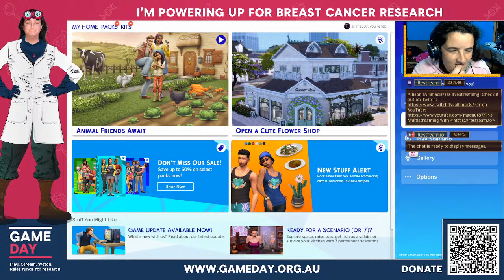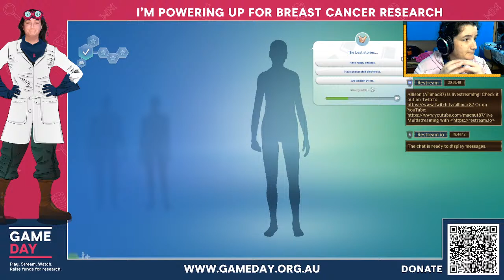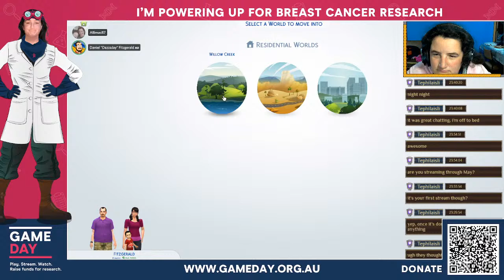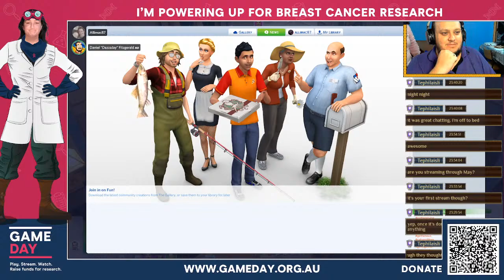Allison's Random Live Streams - Fundraising for the Breast Cancer Foundation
This May, I have chosen to hold my own Game Day and play, stream or watch my favourite games to raise funds for vital breast cancer research.

I am taking up this challenge for game-changing breast cancer research, research that will help the National Breast Cancer Foundation take one step further on their Quest to Zero Deaths from breast cancer.

Breast cancer is still the most diagnosed cancer in Australia. In fact, more than 20,000 Australians will be diagnosed this year.

I want to make a difference and I'd be so grateful if you could help me by donating to my fundraising
Every donation will motivate me to keep playing to reach my fundraising goal.

All donations over $2 are tax-deductible in Australia and you'll receive a receipt via email.

Best wishes,
Allison Fitzgerald